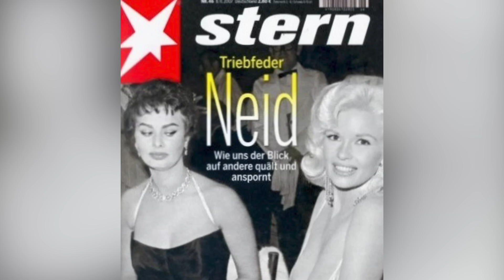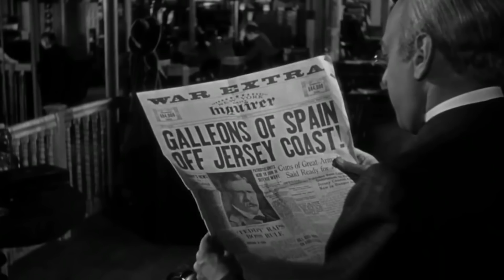These Old Hollywood Feuds Got Way Out Of Hand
Hollywood personalities aren't exactly known for being humble. When celebrities are forced to share the spotlight, egos can clash and things can get ugly. While plenty of grudges between stars are still ongoing today, the feuds of the Golden Age of Hollywood were on a whole other level.

From Marilyn Monroe to Frank Sinatra, plenty of the most famous faces of yesteryear had bones to pick with their fellow stars. Some feuds were squashed after a few years, but others lasted decades and were never resolved. Either way, they were outrageous enough to keep the tabloids in business. These are old Hollywood feuds that got way out of hand.

Bette Davis vs. Joan Crawford | 0:00
Debbie Reynolds vs. Elizabeth Taylor | 1:39
Dean Martin vs. Jerry Lewis | 3:01
Marilyn Monroe vs. Jayne Mansfield | 4:29
Marlon Brando vs. Frank Sinatra | 5:35
Bud Abbott vs. Lou Costello | 6:47
Sophia Loren vs. Jayne Mansfield | 7:53
Orson Welles vs. William Randolph Hearst | 9:09
Joan Fontaine vs. Olivia de Havilland | 10:22
Werner Herzog vs. Klaus Kinski | 11:55